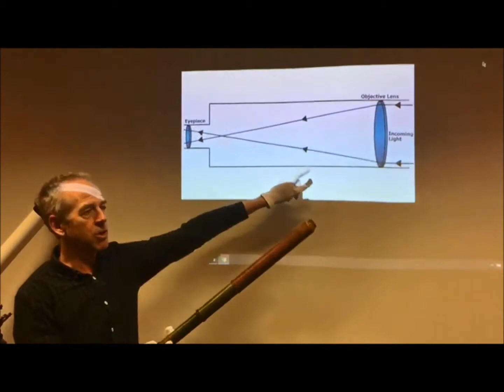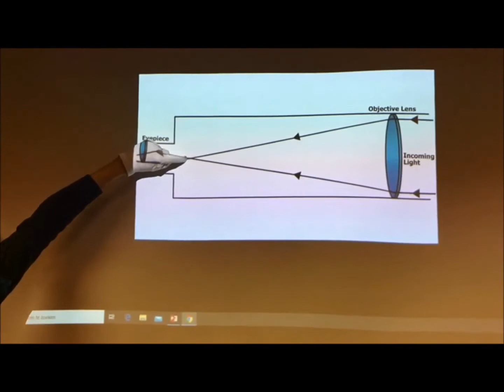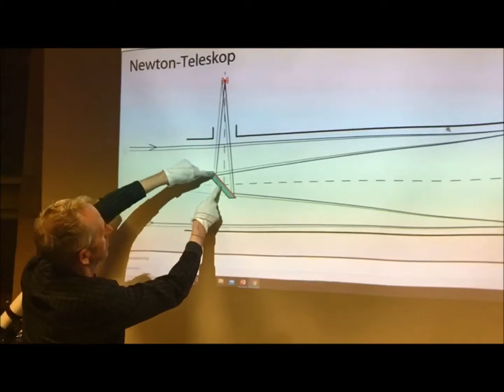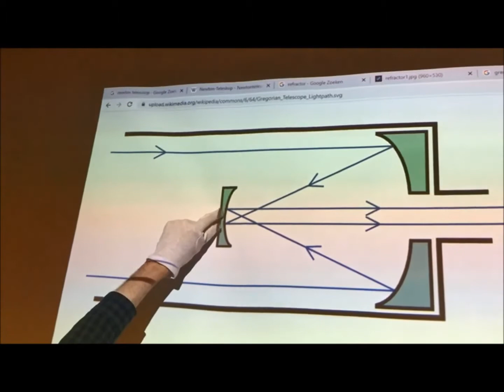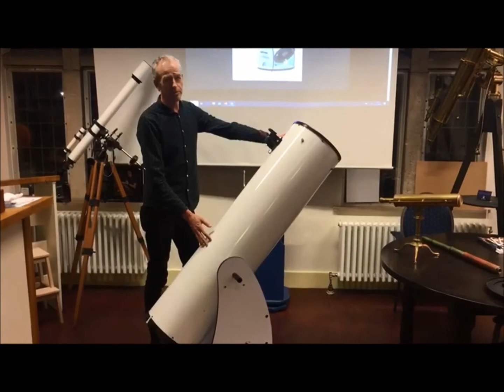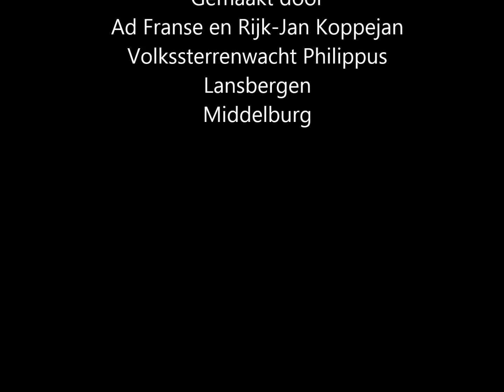Sterrenwacht filmpje #2 telescopen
Korte uitleg over drie typen telescopen: lenzenkijker, Newton spiegelkijker en een Gregoriaanse kijker. In het Hans Lipperheymuseum van de sterrenwacht Philippus Lansbergen is een mooie collectie antieke telescopen te bewonderen.